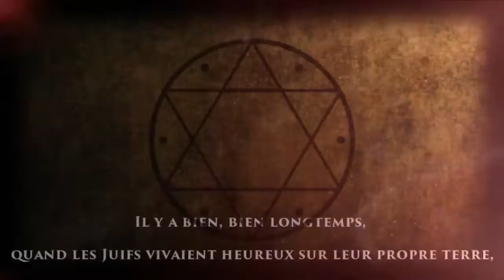Salomon Roi Divain - Etre Divin ou Extraterrestre ?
MATERIEL :
GoPro hero 5
GoPro vicTsing
Micro Discret
Appareil Photo